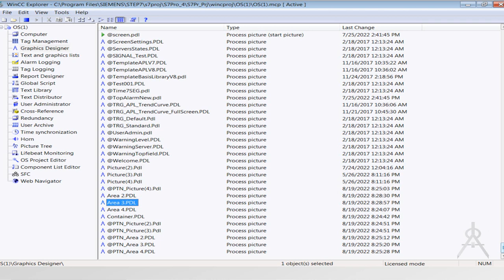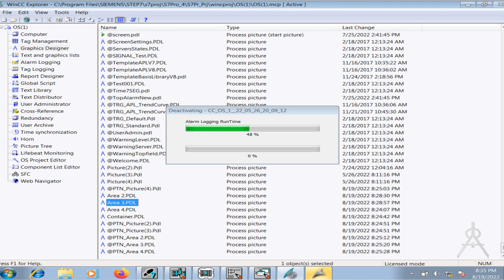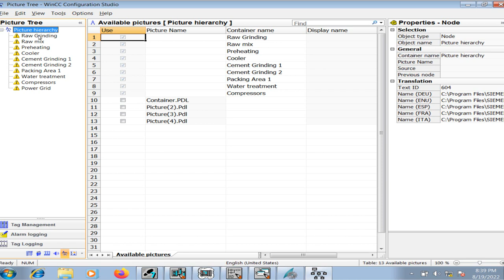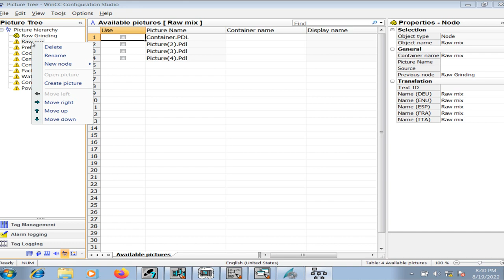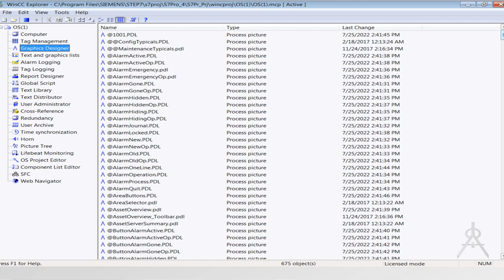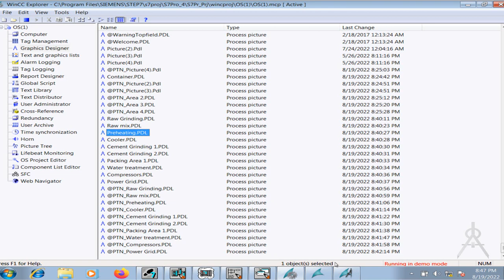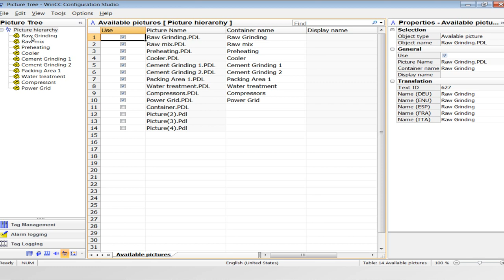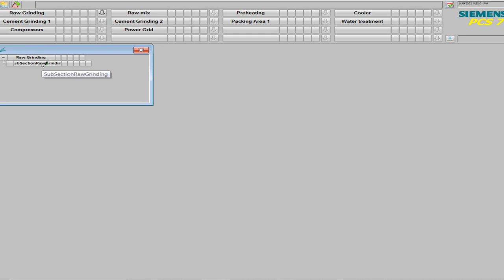SIMATIC PCS7 Plant Hierarchy | Picture Tree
SIMATIC PCS7 is a complete DCS package for manufacturing plants. The graphics runtime HMI of PCS7 WinCC has a console where buttons are located. These buttons will navigate the operators to respective graphics HMI pages.
WinCC has picture tree manager that make such settings. In this video, i have shown its procedure.